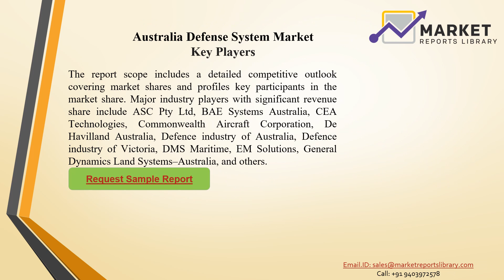Australia Defense System Market PPT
marketreportslibrary.com has released a new "Australia Defense System Market" report for the upcoming year, that includes major growth is projected over the forecasting period.